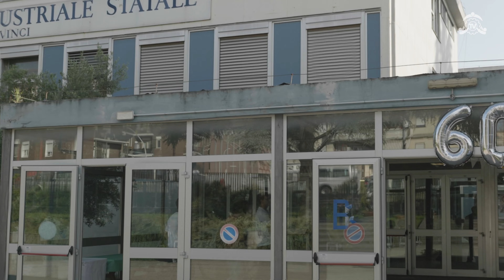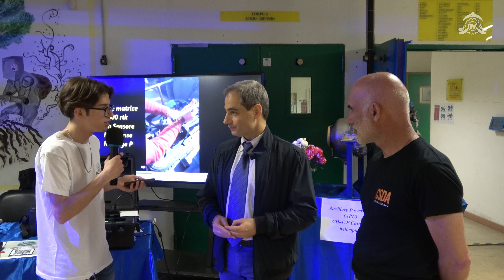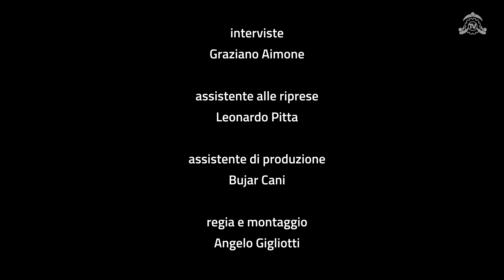60° anniversario dell'ITT "Leonardo Da Vinci" - Manifestazione conclusiva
07/06/2023 - Viterbo - Il reportage, realizzato dagli studenti del Team per la Produzione Audiovisiva dell'Istituto Tecnico Tecnologico "Leonardo Da Vinci" di Viterbo, sulla manifestazione conclusiva il cui momento principale è stato il concerto della Wow Records dal titolo "Gershwin Suite". Interessanti sono stati gli interventi di tutti i protagonisti della scuola (studenti, insegnanti e dirigenti) ex e attuali!